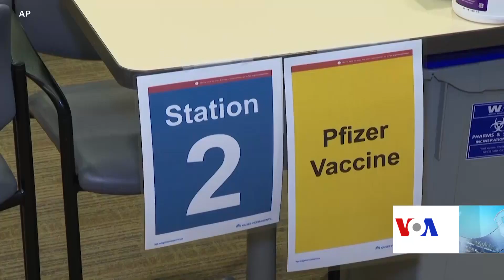د بهرنیو هیوادونو مشرانو سره د بایډن اړیکې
د امریکا جمهور رئیس جو بایدن د نړۍ د مشرانو سره په لومړي تماس کې د بریتانیې د صدراعظم بوریس جانسن، د کانادا د صدراعظم جستن ترودو او د مکسیکو د مشر سره تیلفوني خبرې کړي دي.